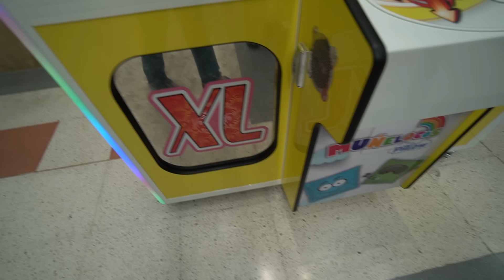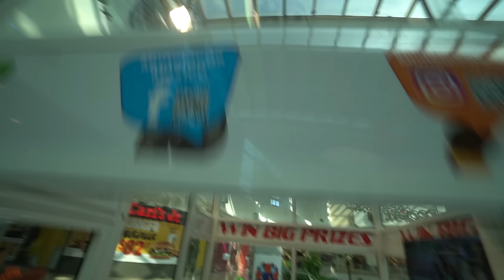VENCIENDO 2 Máquina de Peluches GIGANTES - MiniGames en el Mundo Real Ep. 114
Recientemente recibimos algunos mensajes en donde nos reportaban 2 máquinas de peluches gigantes muy cerca una de otra, asi que nos dimos a la tarea de ir a tratar de vencer ambas máquinas

¿Quieres mandarnos una carta✉, un peluche🐻 o un dibujo?
📫Envíanoslo a esta dirección postal:
Ciego Minigames
Suite 4-111
Ave. Eugenio Garza Sada No. 3791 Sur, Colonia Contry
Monterrey, Nuevo León, México. C.P. 64860